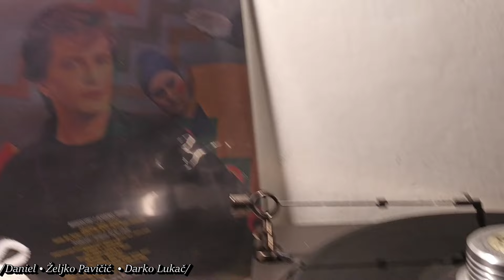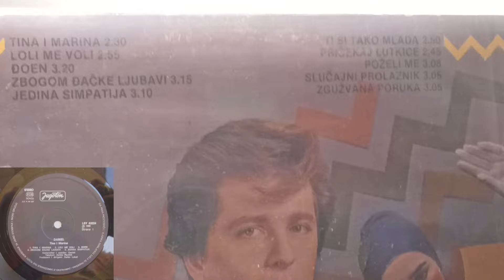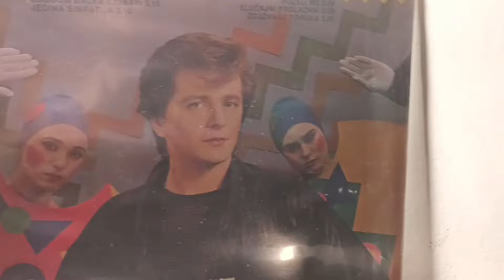Daniel Popović – Đoen *1985* /// *vinyl* /RE/ *tribute to AV Gram & gasdopodna1 recordings*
Format:
Vinyl, LP, Album
Country: Yugoslavia
Released: 1985
Genre: Pop
Style: Vocal

/Daniel • Željko Pavičić  • Darko Lukač/

Accordion, Conductor – Darko Lukač
Backing Vocals – Daniel , Dragan Popović, Nada Žgur, Radmila Kovač
Bass Guitar – Davor Črnigoj
Conductor [Strings] – Frenk Avsenik
Design – Mirko Ilić
Drum Programming – Andrej Baša, Matjaš Kosi
Engineer – Aco Razbornik
Ensemble [Strings] – Ljubljanski Solisti
Keyboards – Andrej Baša
Lyrics By – Željko Pavičić (tracks: A1 to B3)
Photography By – Luka Mjeda
Producer – Darko Lukač
Saxophone [Alto] – Andy Arnol
Vocals, Acoustic Guitar, Electric Guitar – Daniel

Cartridge: Ortofon SUPER OM-10 nude E (Tracking Force: 1,8g)

PROMOTION ONLY!